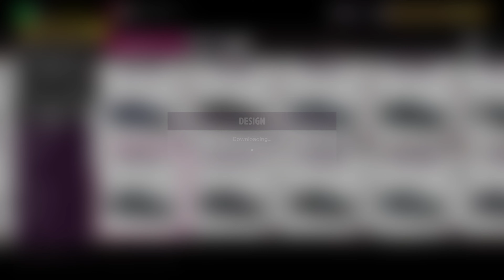I Rebuild this Wrecked BMW M3 into NFS Edition🤯 | FORZA HORIZON 5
Restoring and Rebuilding a wrecked BMW M3 in Forza Horizon 5 using Logitech G29 steering wheel setup hope you enjoy the video!

If you enjoyed this video and would like to see more rebuilding wrecked car videos please comment what car you would like to see and don't forget to hit the LIKE and SUBSCRIBE button!

Processor: Intel i5 14700k
Motherboard: GIGABYTE B760 Gaming X AX
GPU: GIGABYTE RTX 4060Ti 8GB
RAM: 32GB DDR5